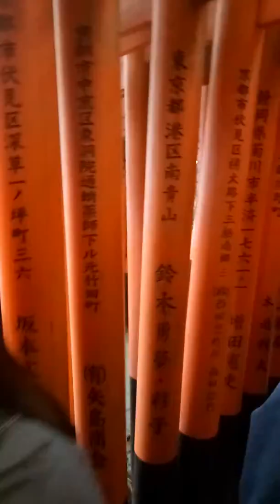เสาแดงหมื่นต้น